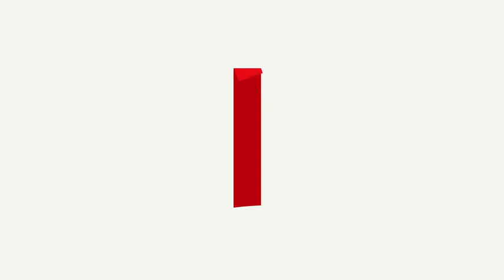Queer Eye Netflix - Season 4 - Trailer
A new Fab Five set out to Atlanta to help the city's straight men refine their wardrobes, grooming, diet, cultural pursuits, and home décor.
Details
Country: USA
Language: English
Release Date: 7 February 2018 (USA)
Also Known As: Queer Eye for the Straight Guy
Filming Locations: Atlanta, Georgia, USA
Edit
Box Office
Budget:$9,000,000 (estimated)
Company Credits
Production Co: KC Film Office, Scout Productions, ITV America
Technical Specs
Runtime: 45 min
Color: Color
❖▬▬▬▬▬▬▬▬Have Fun ^_^▬▬▬▬▬▬▬▬❖